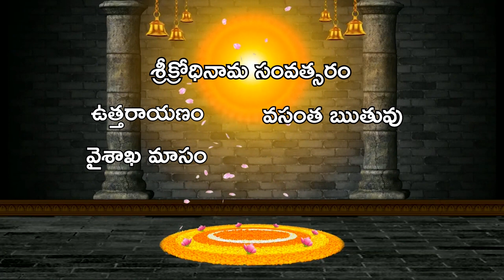శయన ముద్రలో దర్శనమిచ్చే వేంకటేశ్వర స్వామి ఎక్కడ వెలిశాడు?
mullapudiastrology Mysterious Swayambu Venkateswara SwamyTemple in Khammam Dist
Dr .Prof.Mullapudi Satyanarayana murthy 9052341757